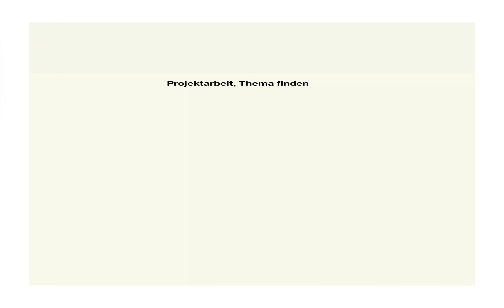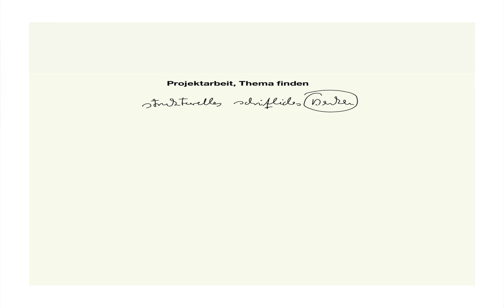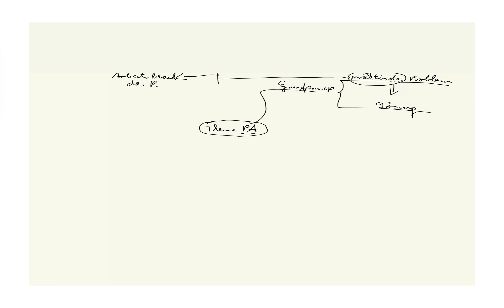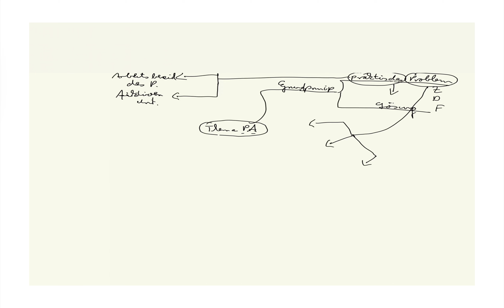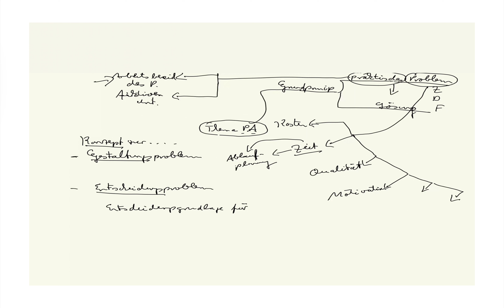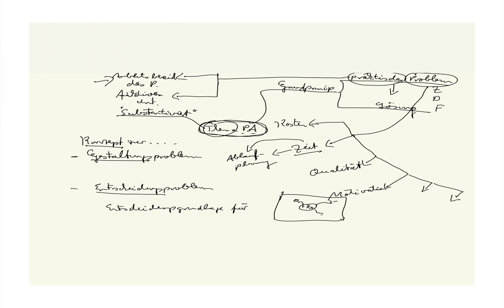Projektarbeit, Thema finden, Teil 1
Beispiele:
• Betriebswirt
• Technischer Betriebswirt
• Technischer Fachwirt
• Industriefachwirt
• Wirtschaftsfachwirt
• Handelsfachwirt
• Personalfachkaufmann
• Industriemeister
• Küchenmeister
• Restaurantmeister
• Hotelmeister
• Abwassermeister
• Wassermeister